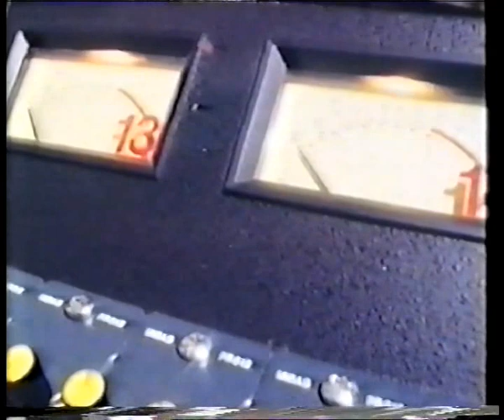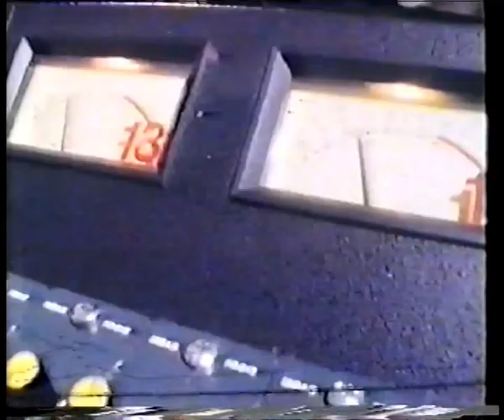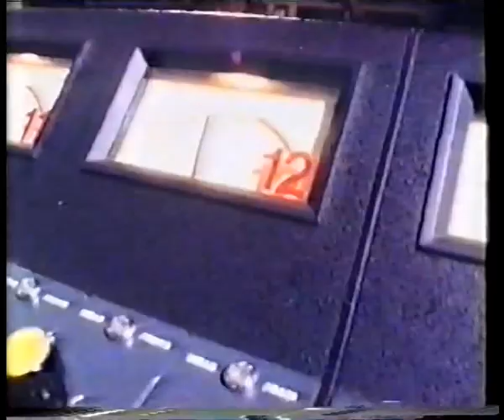Graffia - Cymer Di Recording Session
TV Interview with Gillian Elisa Thomas about joining the 80's Welsh band, Graffia. Features live recording of the track, Cymer Di, filmed at Stacey Road Studios in 1980.

Graffia - Cymer Di
Written By -- Mel Burgum

Credits
Engineer [Sound] -- Des Bennett
Producer -- Tony Barnes